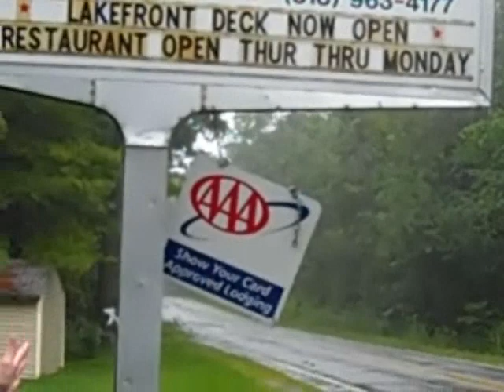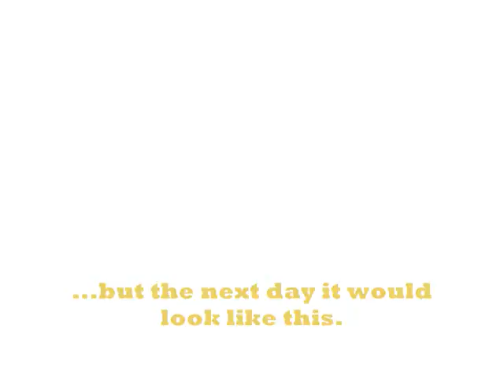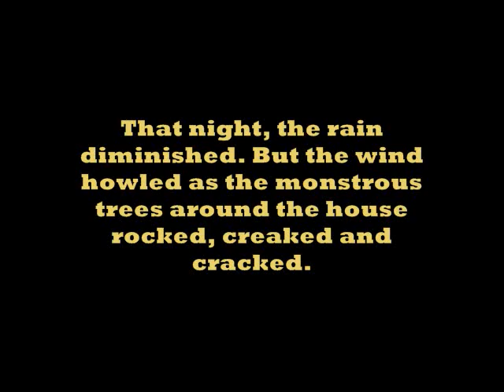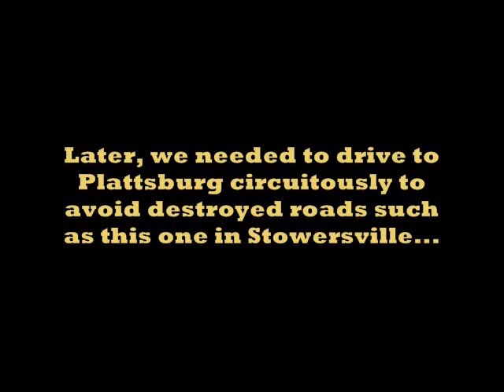Tropical Storm Irene Hits the Adirondacks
Willsboro is a small town in Essex County, New York. See the storm and its effects from the perspective of local residents.